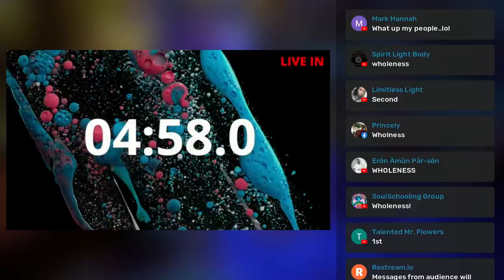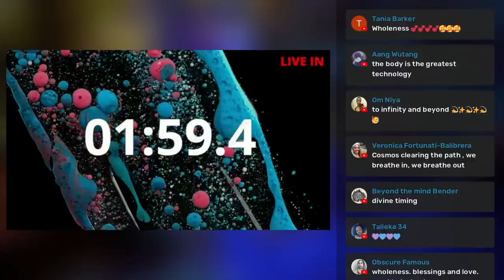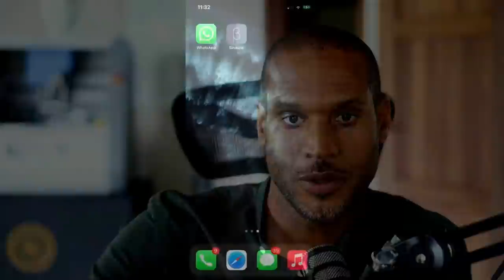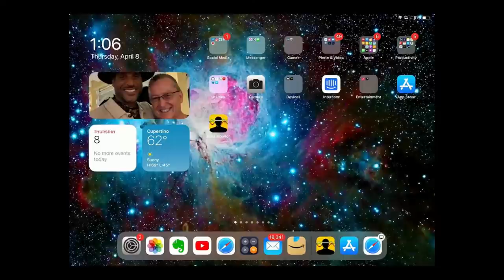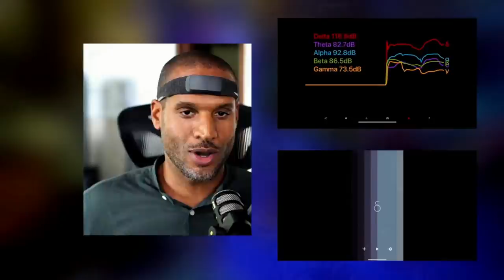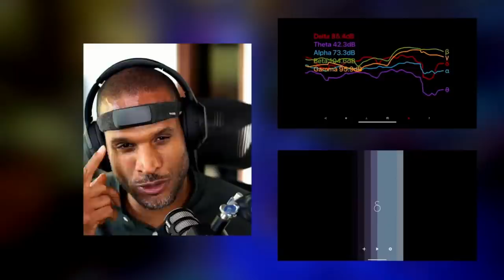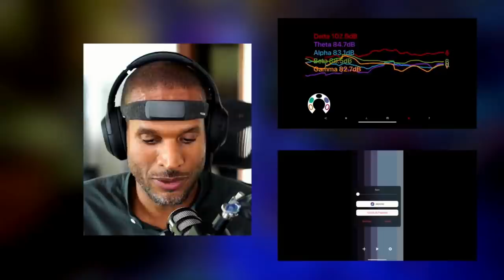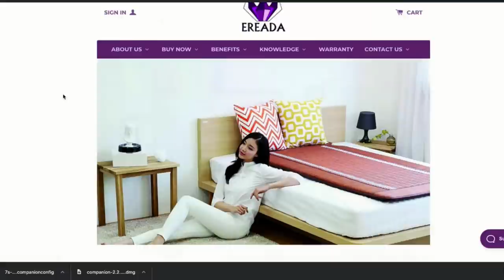Spiritual Technology - How to Change Your Brain - Equipment and Instructions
My long awaited series on the modern equivalent of ancient technologies.

Binaural Frequency Generator

Increase Conductivity - Cell Food